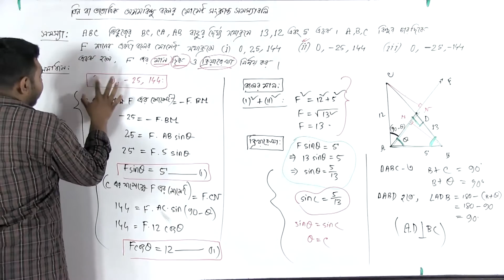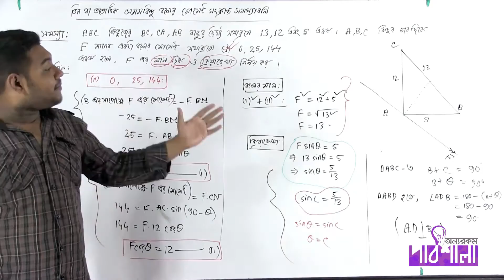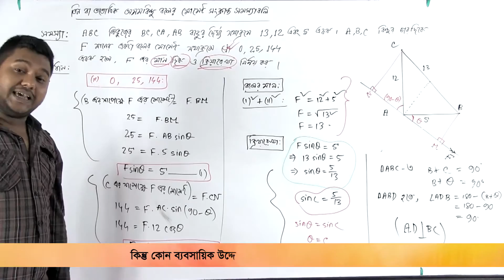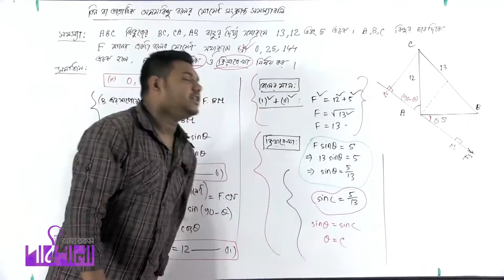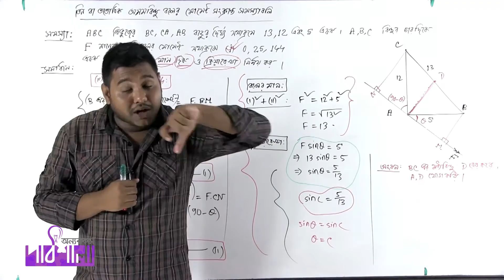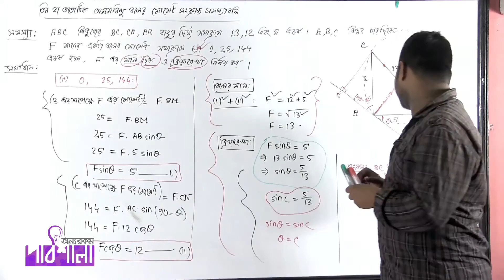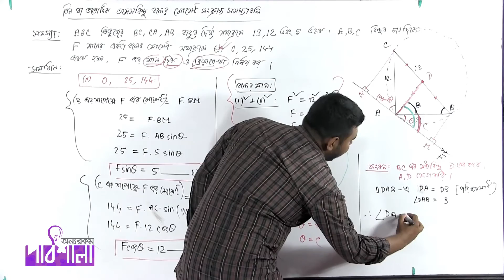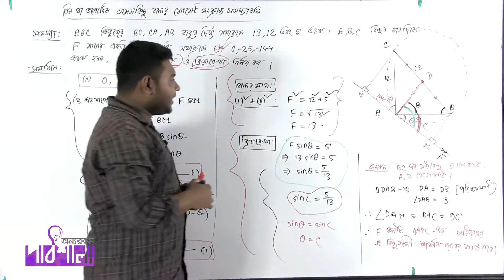তিন বা ততোধিক অসমবিন্দু বলের মোমেন্ট সংক্রান্ত সমস্যাবলি পর্ব ১২ | OnnoRokom Pathshala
Video Title: OnnoRokom Pathshala_Statics (4th Chapter)
Subject: Math
Topic: Problems Related to the Moment of Three or More Non-Concurrent Forces Part 12
Class: HSC 2nd Year
Lectured by: Sheikh Jawad Ilham